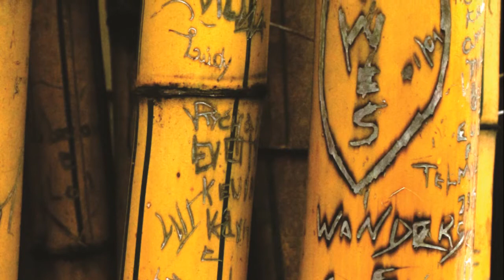O que vejo em minhas andanças por aí......!!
Fotografias de instantaneos que vejo pela cidade de Goiânia